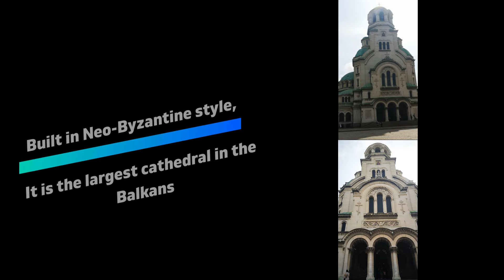St Alexander Nevsky Cathedral Sofia Bulgaria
The construction of the St. Alexander Nevsky Cathedral started in 1882 (having been planned since 19 February 1879), when the foundation stone was laid, but most of it was built between 1904 and 1912.[3] Saint Alexander Nevsky was a Russian prince. The cathedral was created in honour to the Russian soldiers who died during the Russo-Turkish War of 1877–1878, as a result of which Bulgaria was liberated from Ottoman rule.

The cathedral was designed by Alexander Pomerantsev, aided by Alexander Smirnov and Alexander Yakovlev, as the initial 1884–1885 project of Ivan Bogomolov was radically changed by Pomerantsev. The final design was finished in 1898, and the construction and decoration were done by a team of Bulgarian, Russian, Austro-Hungarian and other European artists, architects and workers, including the aforementioned architects, as well as Petko Momchilov, Yordan Milanov, Haralampi Tachev, Ivan Mrkvička, Vasily Bolotnov, Nikolay Bruni, Alexander Kiselyov, Anton Mitov and many others.
Interior
The marble parts and the lighting fixtures were created in Munich, the metal elements for the gates in Berlin, while the gates themselves were manufactured in Karl Bamberg's factory in Vienna, and the mosaics were shipped from Venice.